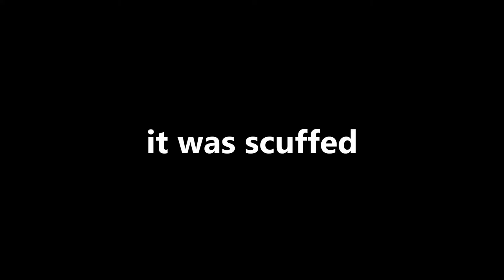we broke cooking...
idk what this video is but help I'm now scared of burgers